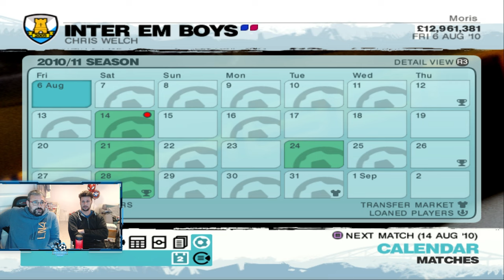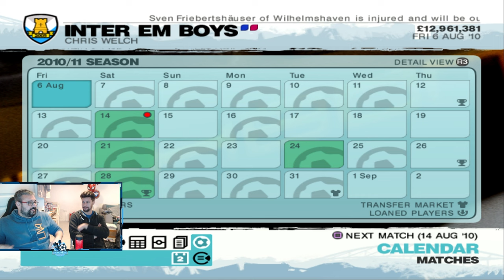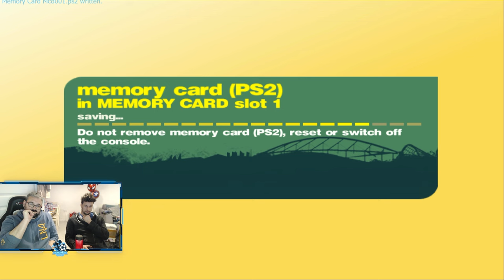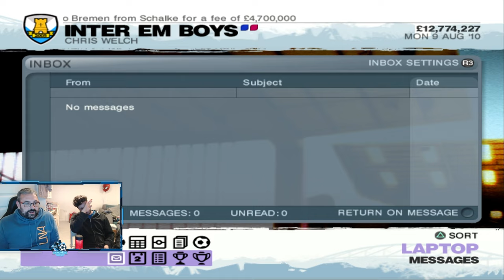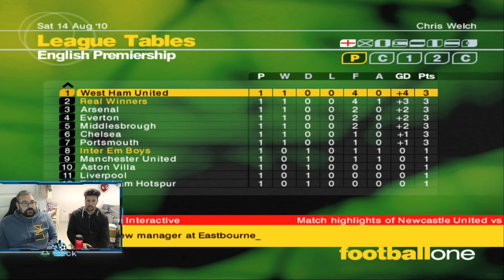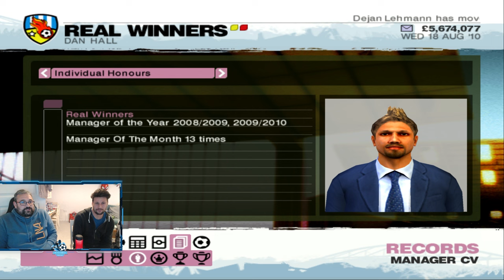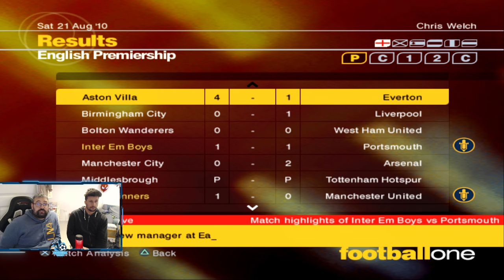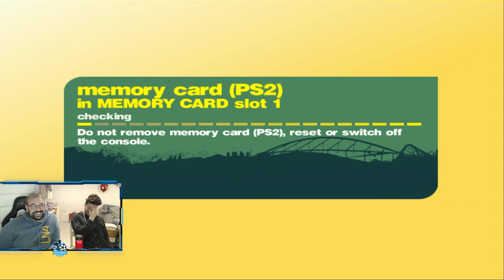LMA 2007 Fantasy Team | Preparation Is Key | S6E01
We are BACK. Season 6 is upon us and there is renewed optimism in the Inter Em Boys camp and for Real Winners...well I imagine its hard to be motivated when you've won as much as they have.

But there are laughs, spills and thrills in this episode as well as some surprises that occured during pre-season!